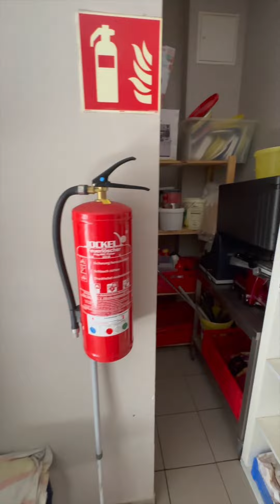خانه ۲ طبقه به همراه ایمبیس برای فروش در کلن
مسعود یزدی هستم٫ مقیم و بزرگ شده آلمان. دارای مهندسی شیمی فنی از Hochschule Niederrhein .
در حال حاضر در شرکت خودم  در زمینه مسکن و وام مسکن  فعالیت  دارم
به امید روزی که بتونم اکثر فارسی زبانان در آلمان رو از طرف شرکت  صاحب خانه کنم.
Immobilienmakler (IHK)
MAYA Investment e.K.